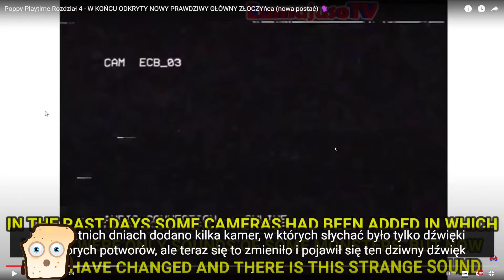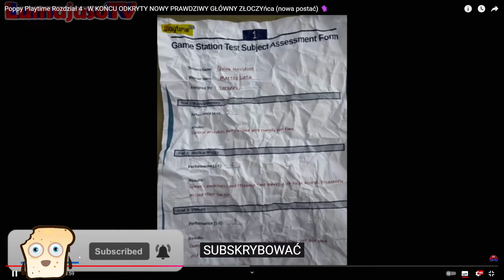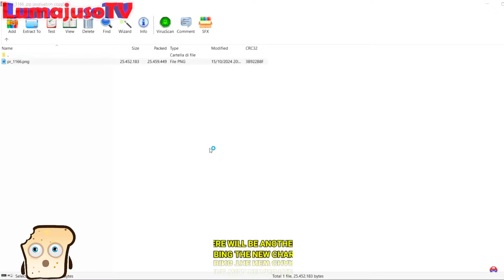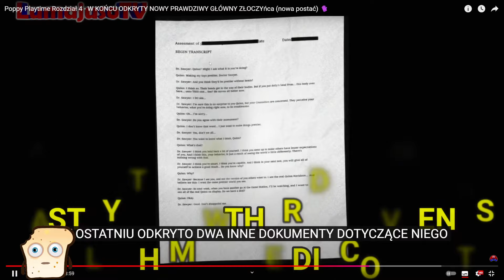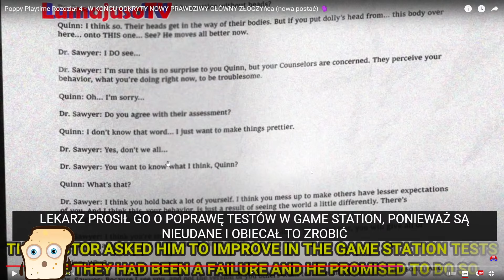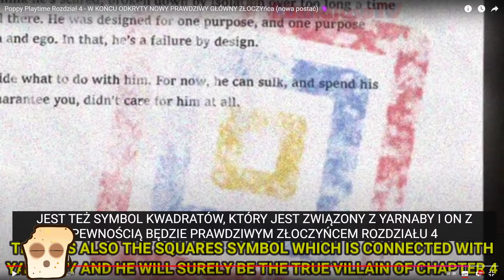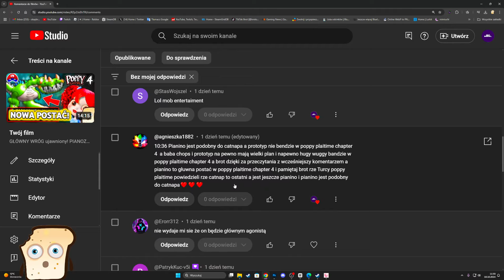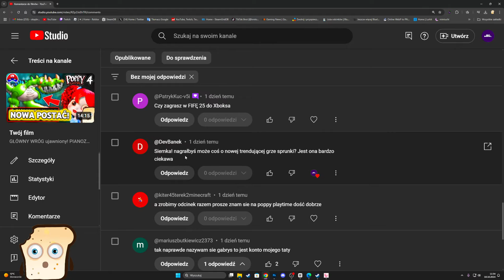PRAWDZIWY GŁÓWNY WRÓG TO YARNABY!? Poppy playtime chapter 4 nowe informacje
🎮 Kup tanio gry LUB 🎮 LUB 🎮 LUB 🎮 - reklama